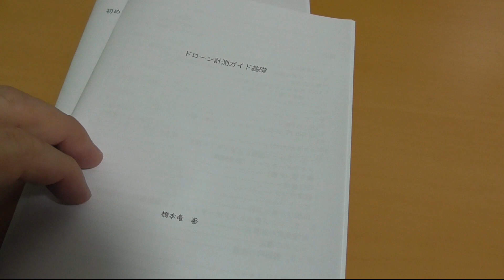ドローンのテキスト紹介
ドローンの動画学校テキストVol01の無料配布開始いたしました。
テキスト無料配布開始のお知らせです。
まだテキストが届いていない方、大変お手数ですが再度メールをお送りください。

テキストご希望の方は
タイトルに「動画学校テキスト希望」
本文に
・お名前（本名）
・返信先メールアドレス
・ドローン資格の有無
・資格の名称
・取得年月日
・動画の感想
・動画にして解説してほしいこと
をご記入の上下記までメールを送ってください。

配布はメーリングリストからお送りする場合もございます。

こんにちはプロドローンインストラクターの橋本竜です。
無料配布用のテキスト法律と飛行トレーニングのパートが出来上がりました。

そして、
タイトルに「無料テキスト希望」
本文に
・お名前（本名）
・資格の名称
・取得年月日
・動画の感想
・動画にして解説してほしいこと をご記入の上メールをお送りください。

配布した資料やテキストは・・・
＊講習会利用もOK
＊コピーもOK
＊転載、引用、丸パクリOK
その際は、YouTubeチャンネルの宣伝してほしいです。
なお、配布を見送りさせていただく場合がございます。